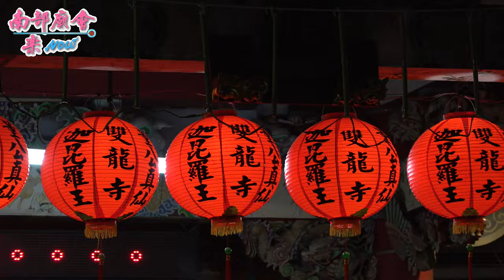【乩童場廟會，沒陣頭！一樣精采！】高雄 旗山溪洲雙龍寺 董公真仙往曾文水庫、烏山頭水庫請火進香大典 110/12/29